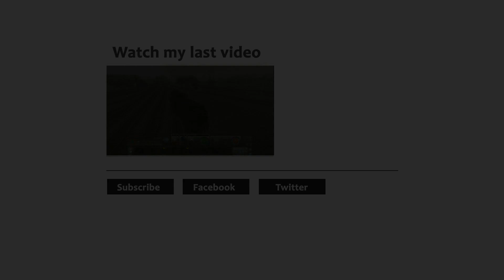Cities in Motion 2 Lets Play #36 | Campaign: European Cities (Part 5)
Cities in Motion 2 European cities is back, I carry on with Liverpool trying to make the best transport network possible! With the help of ideas and suggestions from you guys!!